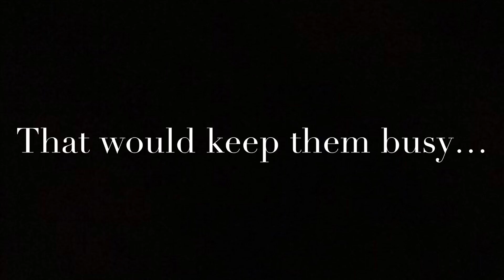May 28, 2022